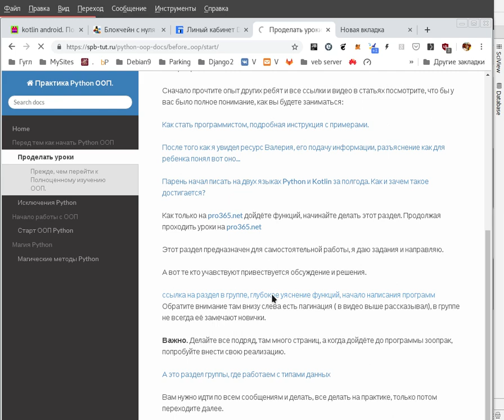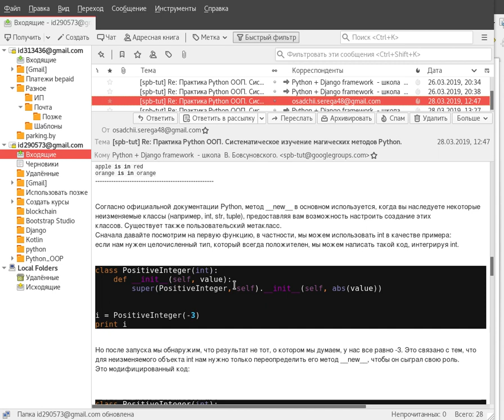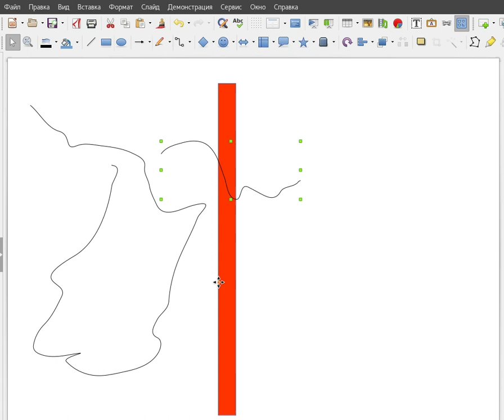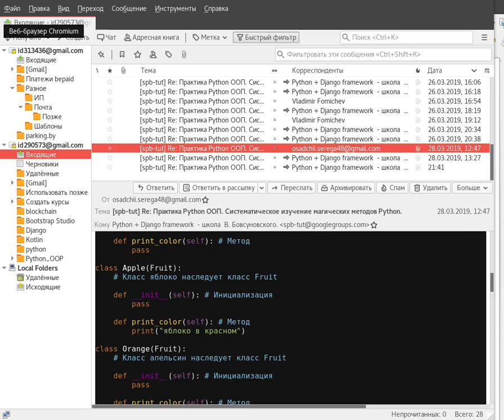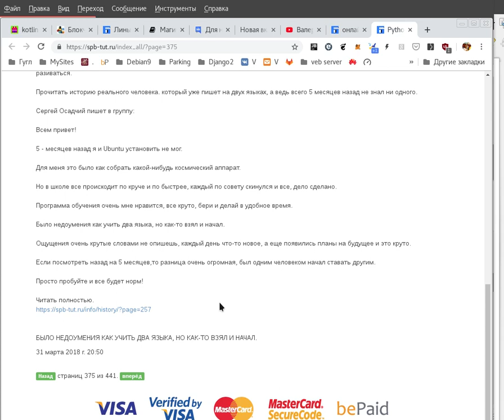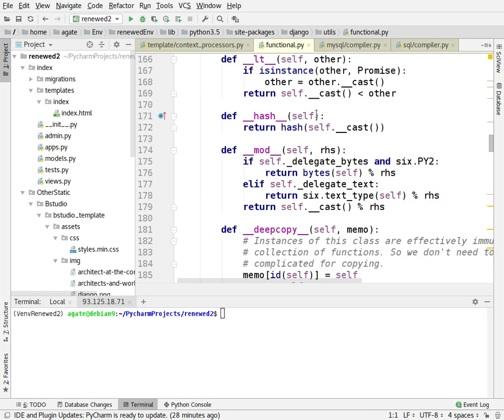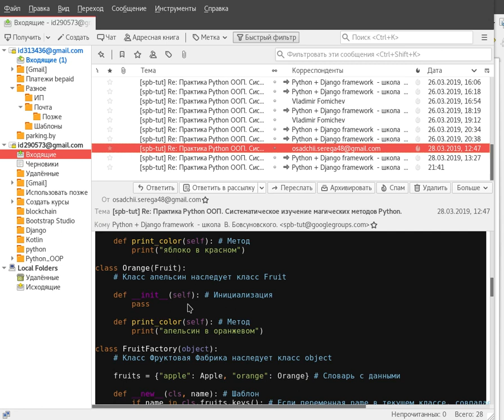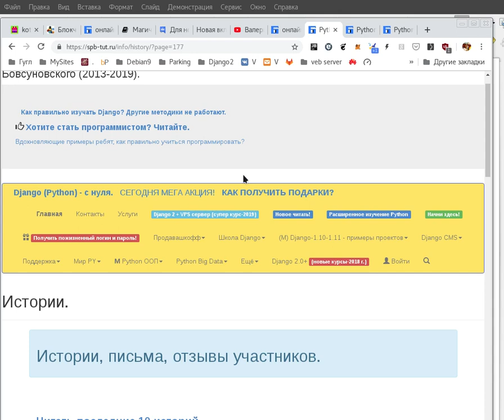Рынок обучения языкам программирования ограничен и имеет красную черту.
Показал, как реально вырасли ребята по коду. И это реально для каждого.
Почему трудно понимается ООП в пайтон, какой выход?